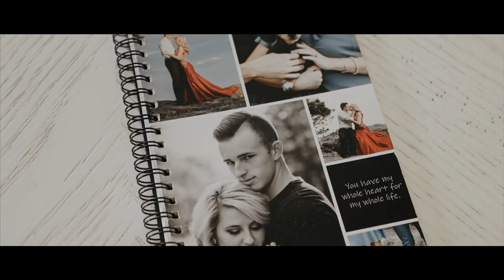Brooke & Austin by John Ryan Films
Produced by John Ryan Films / John Ryan Flaherty
Videographer(s) Luke Thompson / Paul Byun / John Ryan Flaherty
Edited by Jaired Lee Sullivan